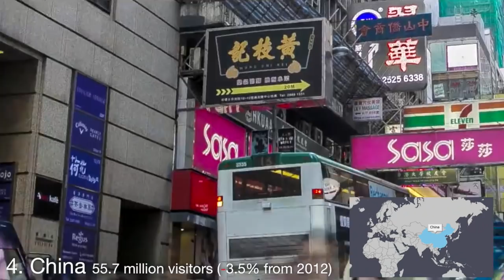Top 10 Most-Visited Countries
These are the 10 most visited countries in the world and some interesting facts about each one.